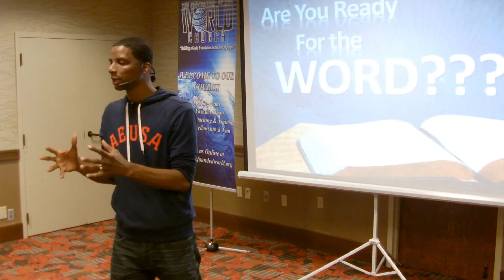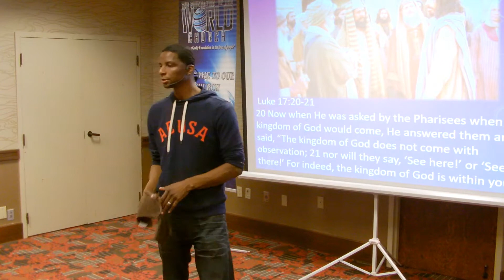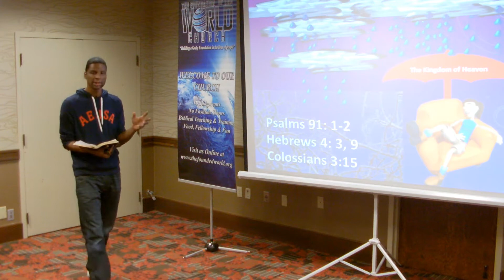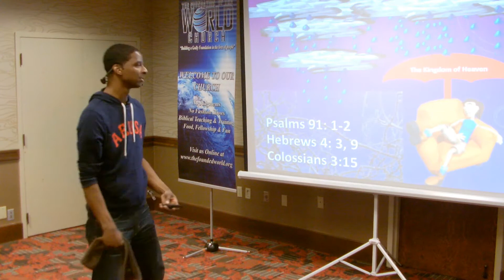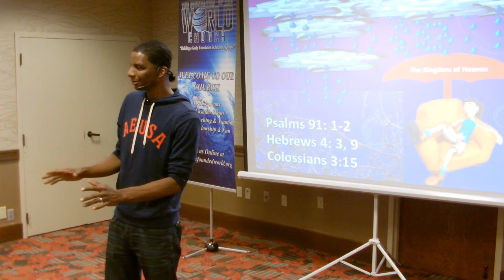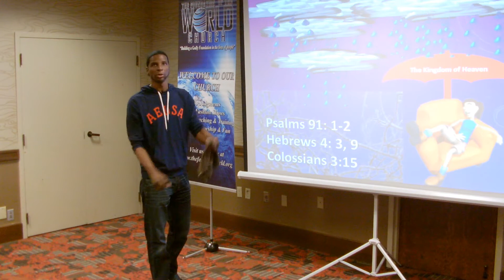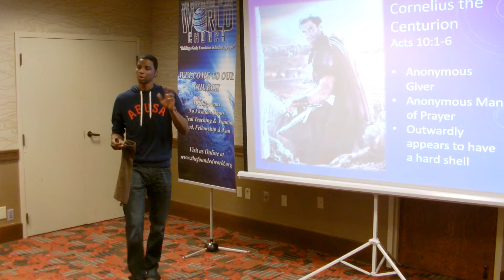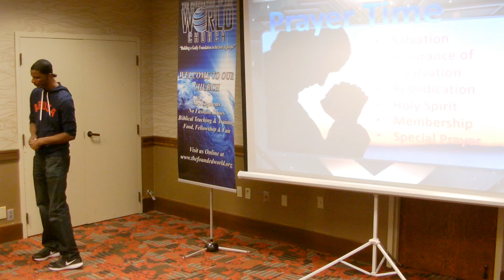Kingdom Citizens (2 of 5)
God's people are Everywhere!!! They can be found in Politics, Business, Stay at home parents, Truck Drivers, Students, and Church members. How do you recognize a Kingdom Citizen and how do you insure that you are operating like one? Please, take a moment to view this teaching. Be Blessed!!!